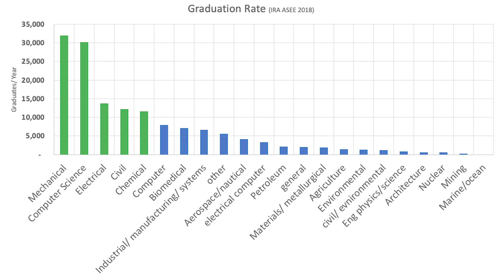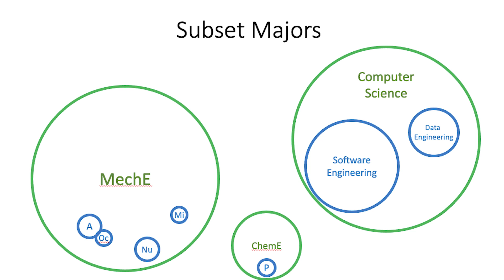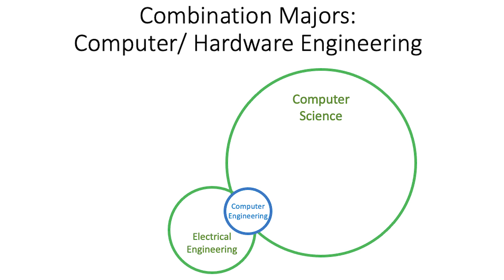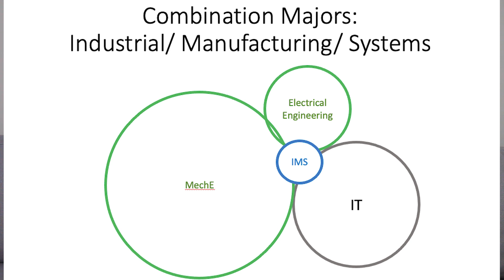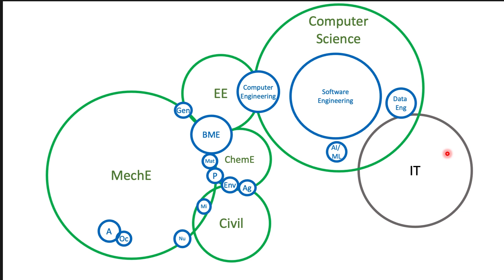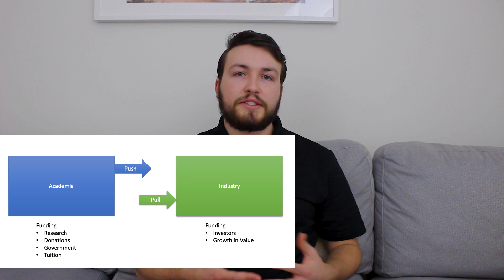The Best Engineering Majors (For Bachelor's Degree) | How To Pick An Engineering Major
Hello World!
Today we're going to talk about how to choose an engineering major. We're going to go over the best engineering majors that I recommend for a BACHELOR'S degree, the ones I wouldn't recommend, and the reasoning behind these recommendations. We're also going to discuss specialization, when it's appropriate and how to go about it.

As I state in this video, any major can be the best or worst depending on what you do with it and how much work you put into it. This isn't meant to discourage anyone in the "not recommended" majors. The engineering skillset is very marketable and highly sought after so with research, effort and passion you can find success in any field. The "recommended" majors are simply the most practical and will make your journey easier when finding an engineering internship,  job, and more opportunities in your career.

This is a video that I personally would have found helpful when I was just figuring out the world of engineering, so I hope you get some value out of it.

I would love to know your thoughts, they might also be helpful to someone else trying to navigate this career field.

Recommendations or general advice in this video are made from my own experience. All opinions are my own. No two people's experience will ever be 100% the same. Always do your own research.